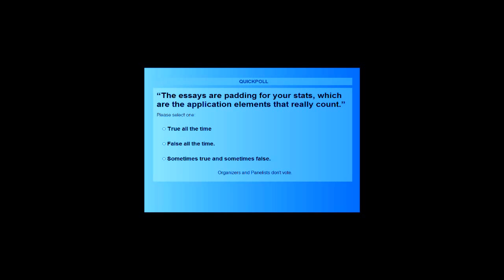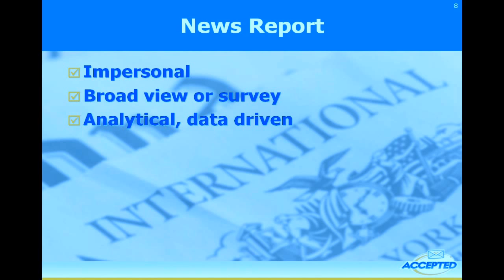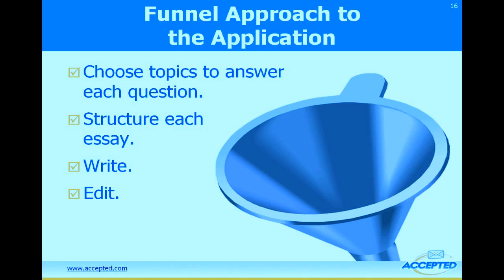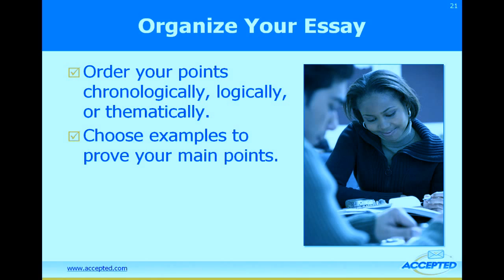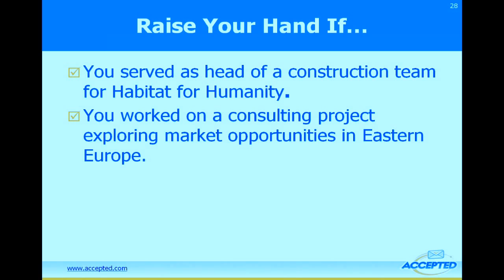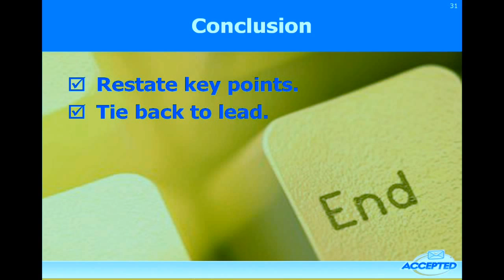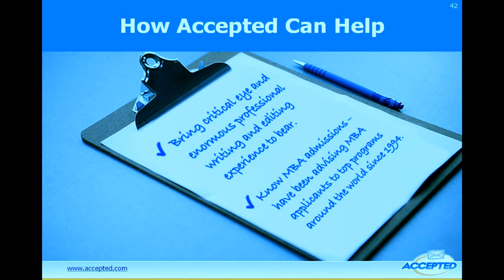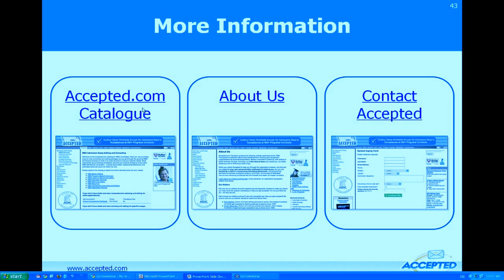The Roadmap to Bold and Brilliant Essays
Ready to begin preparing your winning MBA application?

Linda Abraham's popular webinar covers:

   - The three-fold purpose of MBA essays.
   - Two key criteria for choosing your topics.
   - The popular genre the application essay most resembles.
   - Four structural elements that engage and persuade.
   - Four writing techniques that pros use, and that you should use too.